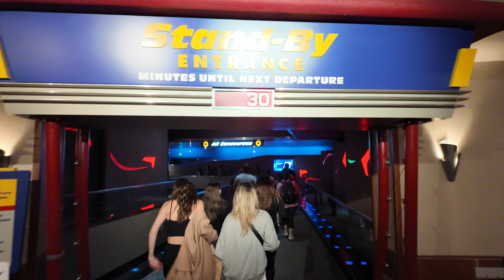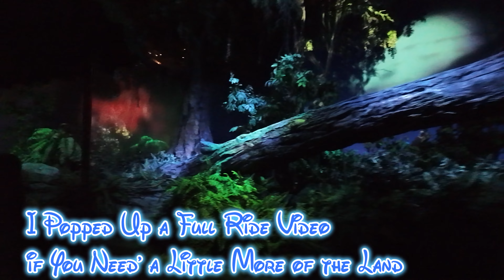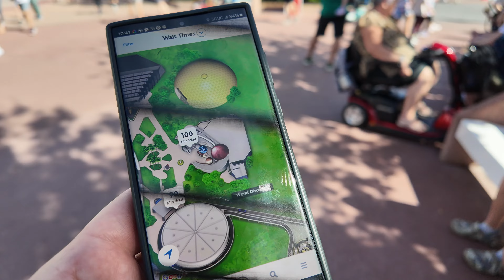Getting In Early and Hitting a Few Attractions First Thing in the Morning!!!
We pop into good old Epcot and jump on Soarin! From there we walk over to Living with the Land as long lines start rearing their ugly heads! After that we shoot across to the other side of the park to join our boarding group for Guardians of the Galaxy, arguably the best ride in Epcot and maybe Disney and possibly the WORLD!!! (Let me know below if you disagree) This is basically the intro video for the next one where we roam Flower and Garden Festival and do some trash can dining and sample as much as we dare of the amazing food they put out!!! Beautiful weather and the crowds are, well, jump into the video and see for yourself!